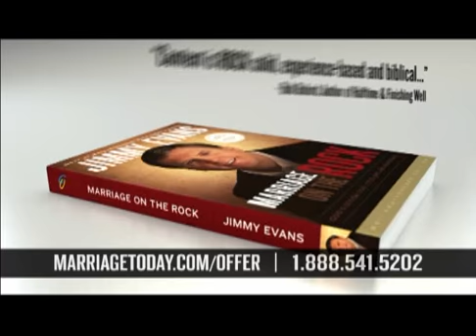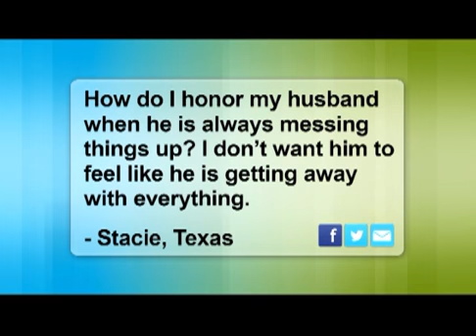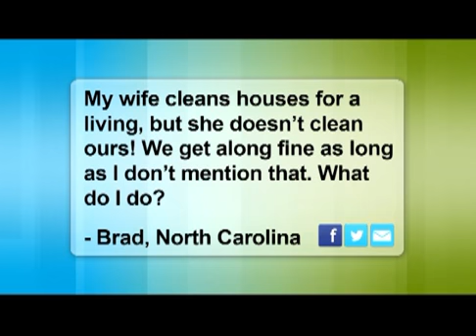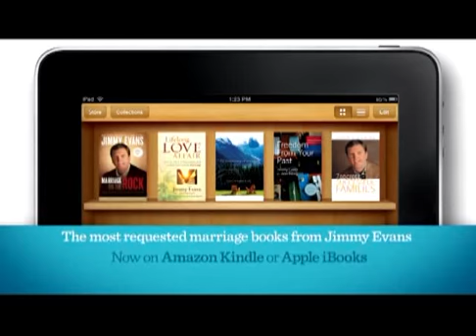Marriage TodayMTW14 23